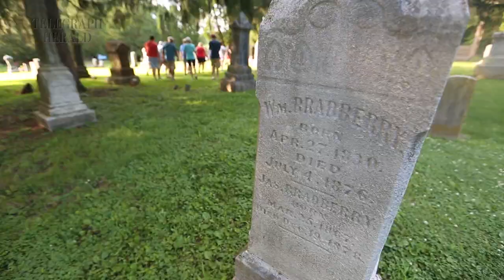The Rockdale flood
Kyle Cox, amateur historian from East Dubuque, describes the flood that destroyed the town of Rockdale, Iowa.